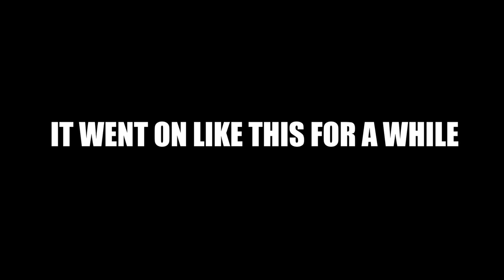Fellas in the Labyrinth(ine) EP. 4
What's a rappers favorite uhhh. Bars.
Lots of bars. Bar-bar-acoa, Bar-acuda, Bar-boach, Bar-ry Bee Benson.